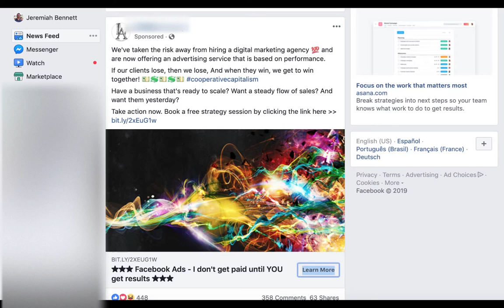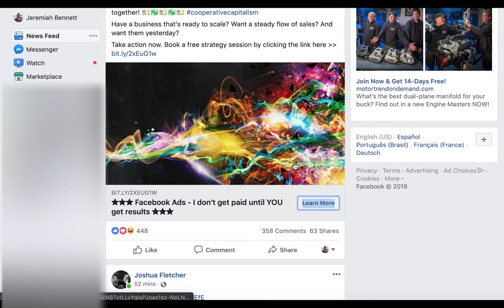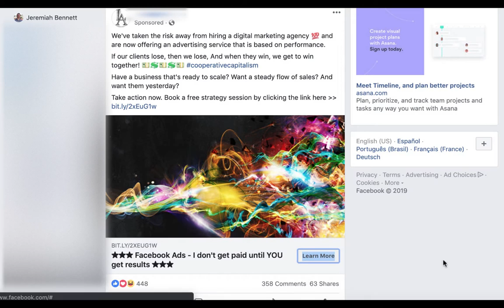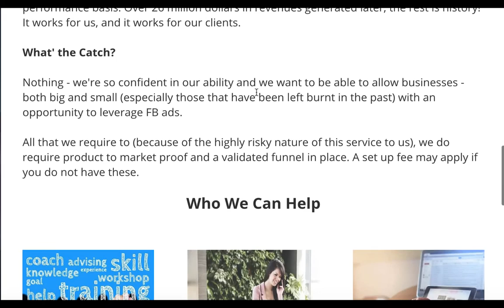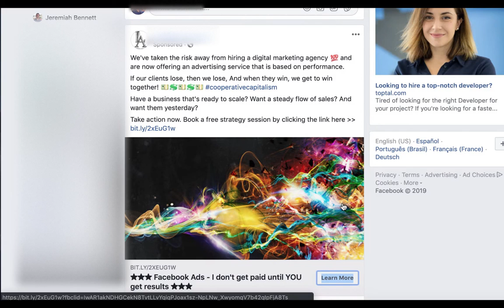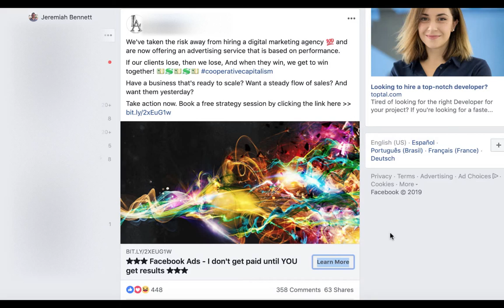Facebook Marketing Tips For Businesses Advertising | Sky Tide Digital Marketing Agency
In this video, we dive into important factors that are needed for ads and how even some marketing companies aren't implementing what works nowadays to get people's attention.